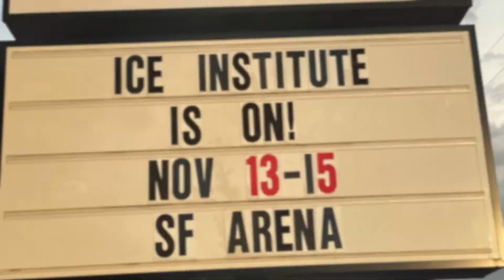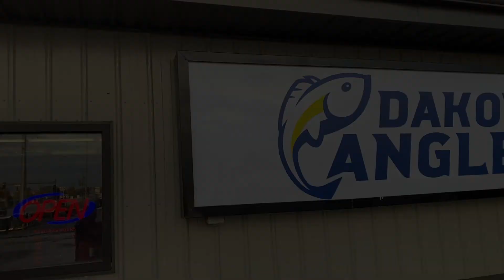Dakota Angler 2-Minute Fishing Report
Early Fall weather has returned to the area and walleyes are being caught.  Check out the latest report from Dakota Angler!